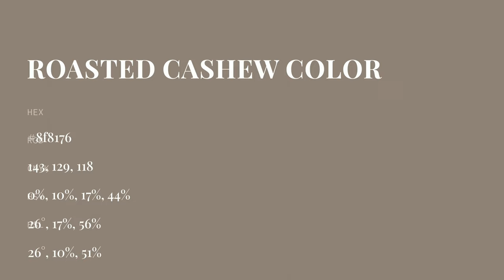Roasted Cashew color 8f8176 hex color - Brown color - Cool color 8f8176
What color is Roasted Cashew ? 8f8176 hex color - Brown color - Cool color 8f8176

Hex 8f8176 Color Code is also known as Roasted Cashew color.